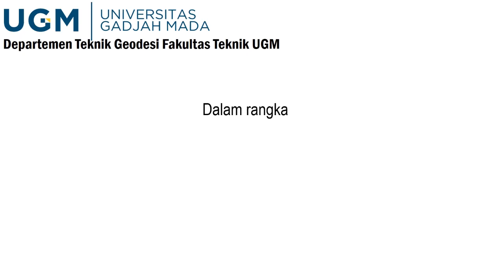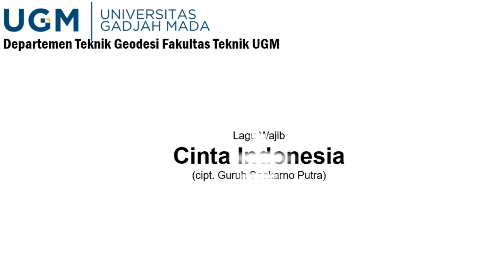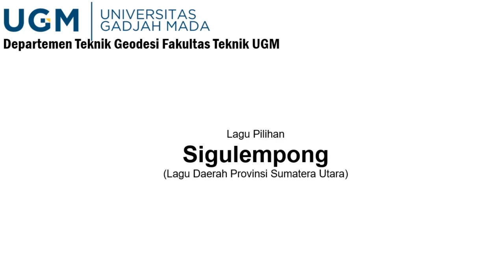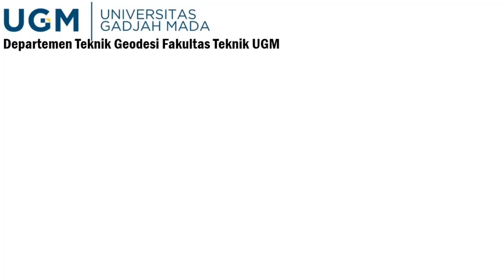Vocal Group Departemen Teknik Geodesi dalam Rangka Peringatan HPTT ke 75 Tahun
Dalam rangka memeriahkan lomba Hari Pendidikan Tinggi Teknik ke 75 tahun, Departemen Teknik Geodesi mempersembahkan Vocal Group yang diikuti oleh Dosen, Tenaga Pendidik, Mahasiswa serta Keluarga Dosen.